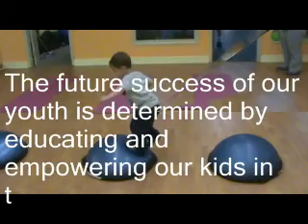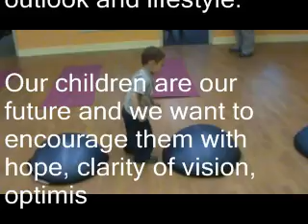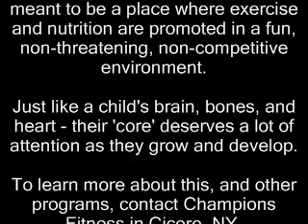Lil' Champs Core Comp.avi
"Lil' Champs Core Camp"  has an emphasis on all things meant to inspire, educate and motivate children to want to begin to take control of their health at an early age.
      Most importantly this "Core camp" is meant to be a place where exercise and nutrition are promoted in a fun, non-threatening, non-competitive environment.
      Just like a child's brain, bones, and heart - their 'core' deserves a lot of attention as they grow and develop.